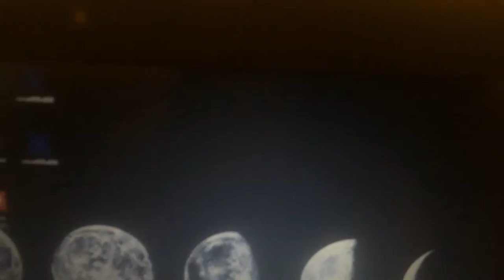Intercambio de regalos